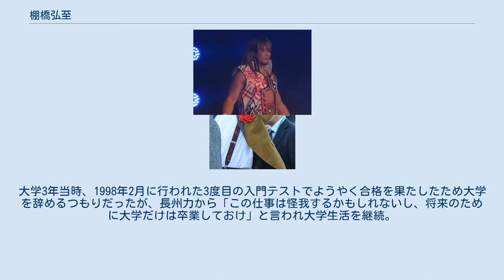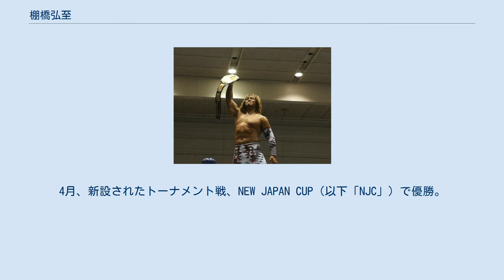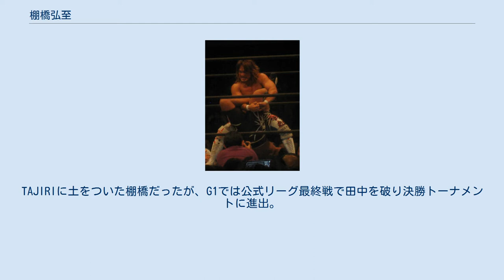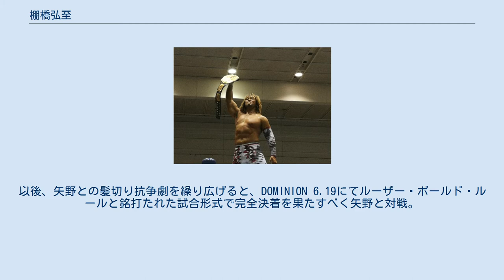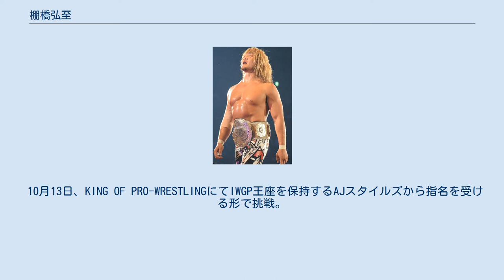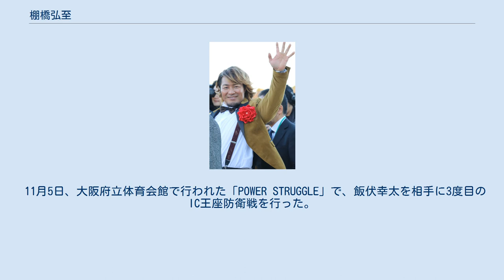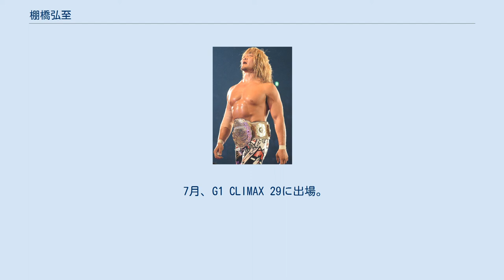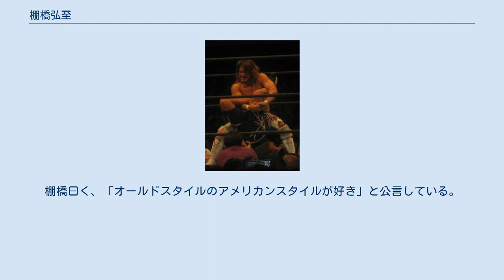棚橋弘至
棚橋 弘至（たなはし ひろし、1976年11月13日 - ）は、日本の男性プロレスラー。
岐阜県大垣市出身。
 1976年11月13日、岐阜県大垣市に生まれる。
幼い頃にプロレス好きな祖母の影響でプロレスの存在を知ってテレビで見るようになり、学校の休み時間ではプロレスごっこに興じていた。
一方で大垣市が中京圏という土地柄から中日ドラゴンズの大ファンで野球にも熱中し、小松辰雄と郭源治に憧れていた。
岐阜県立大垣西高等学校では野球部に入部。
左翼手を務めながら、将来の夢としてプロ野球選手になることを掲げていた。
そんな中、高校1年生の頃に見た闘魂三銃士と小橋建太の試合に感銘を受けた棚橋は、「プロレスラーになれば、心も体も強い人になれるのではないか」と思うようになり、次第にプロレスラーへの憧れを強く抱き始めるようになった。
 その後、プロ野球選手になる夢を諦めた棚橋は、プロ野球選手になれないならば、伝える側の新聞記者になることを考え、マスコミ関係に強そうな学部をいろいろ受けた結果、一般入試で立命館大学法学部に入学した。
入学式後、構内で新入生をサークルに勧誘するブースが数ある中でプロレス同好会に入り、クラスの自己紹介の時間ではクラスメイトが将来の夢として弁護士や公認会計士を挙げる中、「将来はプロレスラーになります!」と宣言した。
プロレス同好会に在籍する一方、レスリング部にも参加し、1996年春に行われた新日本プロレスの入門テストを受け、与えられたメニューを全てこなしたものの、結果は不合格だった。
同年秋に2度目の入門テストを受けるも、体調不良による脱水症状に陥りメニューをこなすことができずここでも不合格となった。
大学3年当時、1998年2月に行われた3度目の入門テストでようやく合格を果たしたため大学を辞めるつもりだったが、長州力から「この仕事は怪我するかもしれないし、将来のために大学だけは卒業しておけ」と言われ大学生活を継続。
法学部の公務行政コースで政治について学び、残りの1年間で大量に残していた単位をすべて取得。
卒業後の1999年4月、晴れて新日本に入寮した。
 1999年 - 2000年 肉体的にほぼ完成されていた棚橋は入寮から半年後の10月10日、後楽園ホール大会にて真壁伸也（現：真壁刀義）を相手にデビュー。
試合は6分55秒、逆エビ固めに敗れた。
後にデビュー戦について棚橋は「自分自身より（対戦相手の）真壁さんの先輩としてのすごさ」が印象的だったことを語っており、プロレスラーはデビュー戦こそが本当のスタートであることを改めて実感した。
同月19日、福岡国際センター大会のデビュー3戦目で井上亘を相手に逆エビ固めでプロ入り初勝利を収めた。
12月23日の選手会主催興行では、新日ジュニアのトップ戦線で活躍する高岩竜一とシングルマッチで対戦した。
 2000年に入り、ヤングライオンとしてパワーを生かした勢いのある攻撃を身上に前座戦線を賑やかせる一方、メキシコのトップ戦線で活躍するネグロ・カサスから勝利を収める活躍を見せて勢いに乗っていたが、9月9日栃木大会にて試合中に左手中手骨骨折を負い長期欠場へと突入した。
 2001年 2001年4月19日の後楽園大会にて復帰。
欠場期間中のトレーニングにより足が太くなった棚橋は、それを強調するためにコスチュームを黒のタイツから赤のスパッツに変更。
さらに髪型も長髪にして、ヤングライオン卒業を宣言した。
5月18日後楽園大会から同期入門の鈴木健三（後に鈴木健想に改名）とタッグとして活動を開始。
健三とのタッグはタナケンという愛称で親しまれていたが、6月22日よりタッグチーム名をキング・オブ・ザ・ヒルズ（King Of The Hills、略称 : KOTH）と発表した。
9月8日に全日本プロレスの日本武道館大会で初めて新日本以外の団体に参戦、10月8日には東京ドーム大会の舞台に初めて足を踏み入れ、G1 TAG LEAGUEではKOTHとして初出場を果たすなど、様々な経験を積んでいく。
KOTHは当時の新日本のいち若手としては珍しくストロングスタイルが連想されないライトなタッグであったことから注目を受けるようになり、次第に棚橋も新日本の...